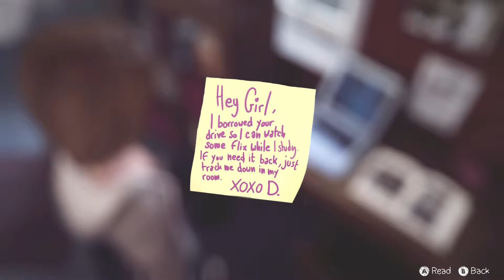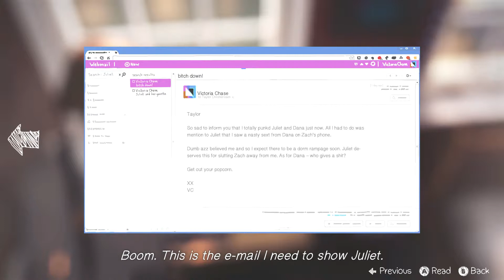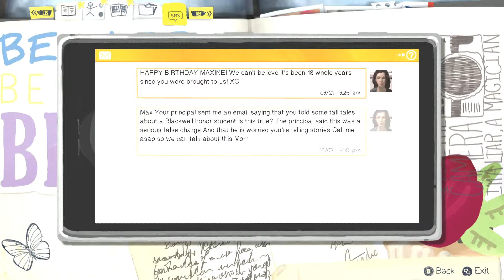Life is Strange | Part 2 | Pothead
Hey Guys, This is a Let's Play of the new game by Dontnod Entertainment called Life is Strange on the Xbox One. I saw the first 10  minutes of gameplay from Pewdiepie's channel and decided to give it a chance seeing how it resembled Telltale games classic game, The Walking Dead. The Walking Dead: Season 1 & 2 were some of my favorite games ever so I knew I'd love this story driven game. Here's some info about Life is Strange...

Also, I know this game can get a little crazy because you can actually rewind time or reverse time, but just stick with me..

After five years of absence, senior photography student Maxine Caulfield (voiced by Hannah Telle) returns to her hometown of Arcadia Bay, Oregon. As she reunites with her estranged best friend Chloe Price (voiced by Ashly Burch), she discovers that Chloe's father had died the year Maxine left town. While Chloe was grieving her father, she found support in a girl named Rachel Amber, who later went missing under suspicious circumstances. Max and Chloe decide to investigate Rachel's disappearance, and then make their way to unravel the city's hidden secrets.

The game's prologue begins with Max Caulfield, thrown into the vision of a lighthouse destroyed by a swelling tornado. She awakes instantly to find herself in the middle of class. To restore her composure, she proceeds to the restroom. There, Max witnesses the murder of a fellow student. In a single, sudden effort, she rewinds time and is moved back into the classroom from before. Informed of the following outcome, she hurries off to rescue the student, using her recently developed ability. The girl Max saved is later revealed as her childhood friend Chloe. The two reunite and then go for a walk to the same lighthouse she recognises from her nightmare. Max reveals to Chloe her capacity to travel back in time. Shortly after, she is moved back into the nightmare. It is made known that what she thought was a dream is rather the reckoning of a future event, and the storm, an approaching disaster headed for the town.